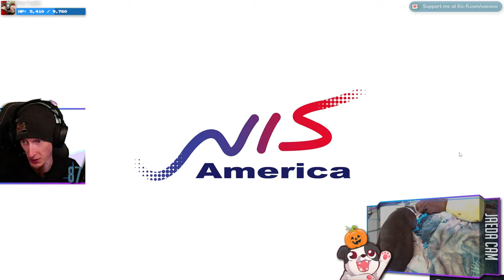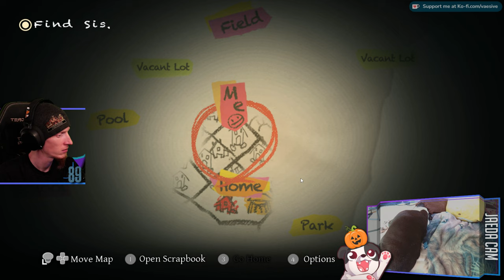THIS IS A PATIENCE TESTER?! | Yomawari: Night Alone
Because if it is: I definitely failed...

Purchase this game while also supporting the channel AND animal rescues!

00:00:00 - Intro & Just Chatting
00:02:05 - Gameplay Starts
01:47:00 - Switching to "missed messages."